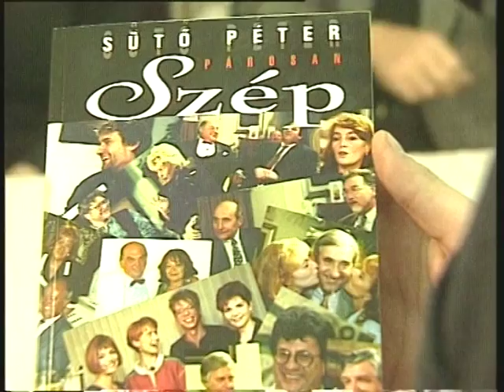Párosan Szép az Élet! 2014.10.31. hatoscsatorna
RÉGI KEDVENCEK ÚJRA
Szász Endre, Havas Henrik